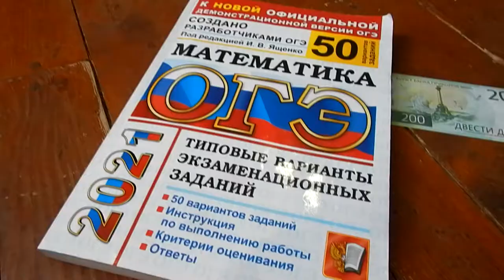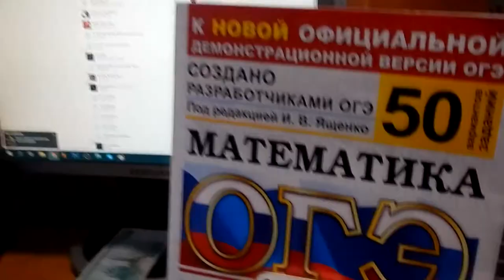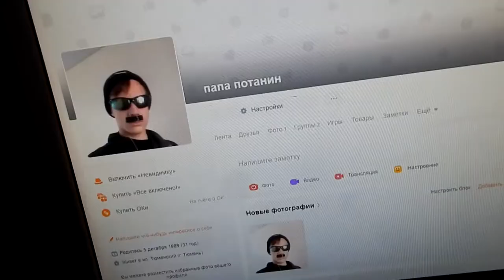13-ТИ ЛЕТНИЙ РЕПЕР МИЛЛИОНЕР ПОКАЗЫВАЕТ СВОЙ ОСОБНЯК (И ГОВОРИТ О ФИТЕ С МОРГЕНШТЕРНОМ)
программы которые я использую:

FL STUDIO
SONY VEGAS
FOTOSHOP